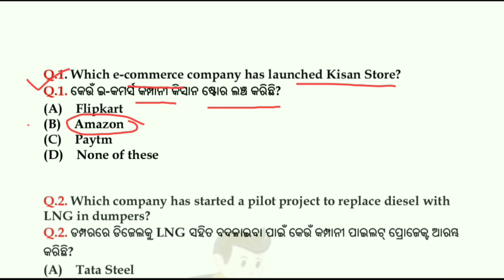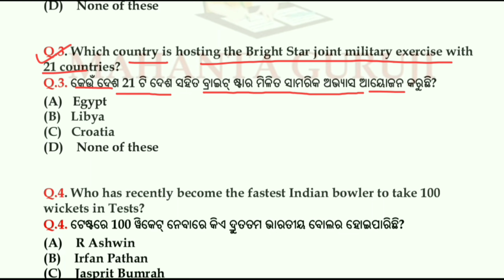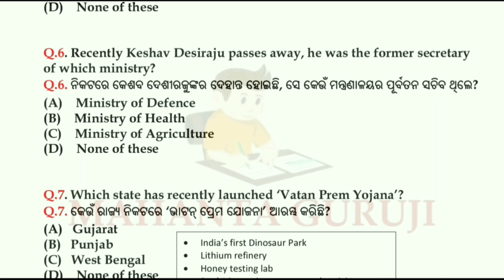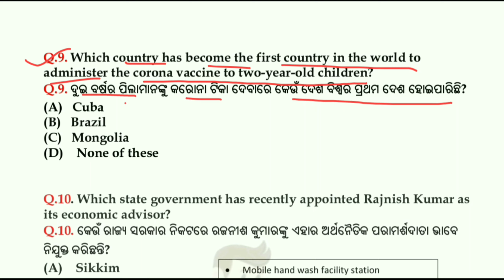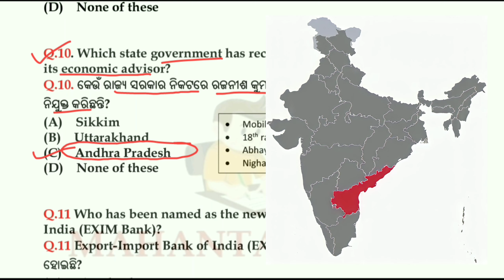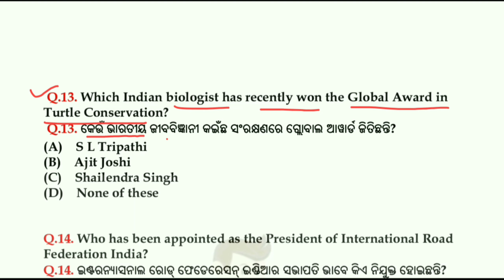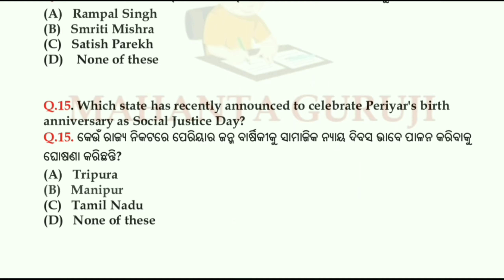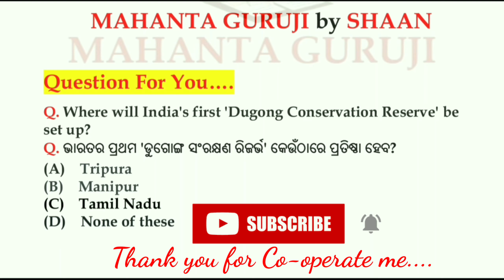18 Sept 2021 Current Affairs || Daily Current Affair || Current Affairs In Odia || M Guruji #63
"Mahanta Guruji".

The main Aim of this Channel to Provide Job Updates  and current Affairs in ODIA LANGUAGE.

We basically focused on Odisha Govt.job/Central Govt. job like SSC, OSSC, RAILWAY, CRPF, POLICE/DEFENCE, ARMY, NAVY, CLERICAL,STENOGRAPHER, TEACHER, COTRACTUL JOB, BANKING JOB, SI, ASO. Any type of Job